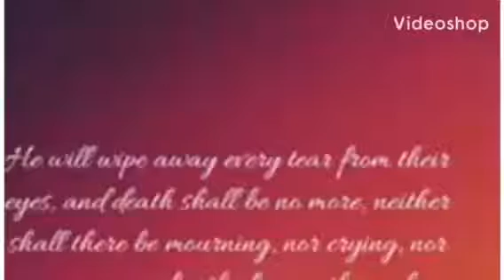Fuge 2019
This is a video my friend posted. I was in his track group Go check his YouTube channel out at Yo Boy J-money.